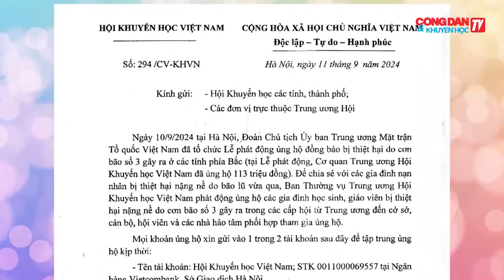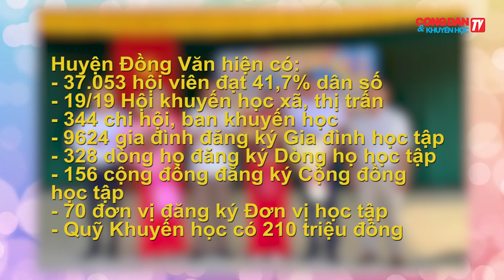Hoạt động Khuyến học tại các tỉnh thành phố: Hà Nội, Hà Giang, Lâm Đồng (7/9 - 14/9/2024)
Hội Khuyến học Việt Nam và Tổng Liên đoàn Lao động Việt Nam đã tổ chức lễ ký kết chương trình phối hợp đẩy mạnh các hoạt động học tập suốt đời, khuyến học, khuyến tài, xây dựng xã hội học tập trong công nhân lao động giai đoạn 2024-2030. Chương trình phối hợp nhằm mục đích tăng cường sự phối hợp giữa hai bên trong thực hiện công tác khuyến học, khuyến tài, xây dựng xã hội học tập;
Trung ương Hội Khuyến học Việt Nam đã tổ chức hoạt động ủng hộ đồng bào bị ảnh hưởng nặng nề bởi bão số 3. Tổng số tiền 113 triệu đồng đã được cán bộ Trung ương Hội Khuyến học Việt Nam quyên góp để hỗ trợ các gia đình học sinh và giáo viên bị thiệt hại. Hội Khuyến học Việt Nam có Công văn số 294/CV-KHVN ngày 11/9 gửi Hội Khuyến học các tỉnh, thành phố và các đơn vị trực thuộc kêu gọi ủng hộ các gia đình học sinh, giáo viên thiệt hại nặng nề do bão số 3 Yagi.
Tại huyện Đồng Văn, Hội Khuyến học tỉnh Hà Giang đã tổ chức buổi làm việc và trao học bổng cho học sinh có hoàn cảnh khó khăn. Được biết, Hội Khuyến học huyện Đồng Văn đã triển khai nhiều biện pháp tích cực để xây dựng xã hội học tập và xóa mù chữ, với các mô hình học tập đã được mở rộng.
Tỉnh Lâm Đồng vừa tổ chức chương trình "Hoa nắng" đầu tiên tại Trường Tiểu học Phan Như Thạch, thành phố Đà Lạt. Chương trình không chỉ trang bị cho hơn 600 học sinh kỹ năng mềm và kiến thức giáo dục đạo đức, mà còn trao 25 triệu đồng học bổng cho các em có hoàn cảnh khó khăn.
👍Tạp chí Công dân và Khuyến học – Cơ quan ngôn luận của Hội Khuyến học Việt Nam